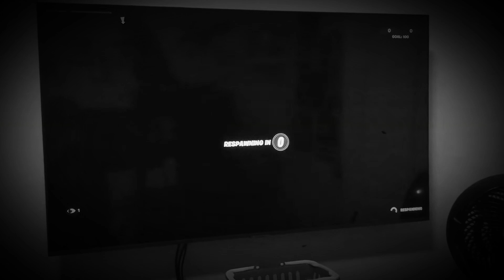Charlie Brown & Snoopy adventure 1